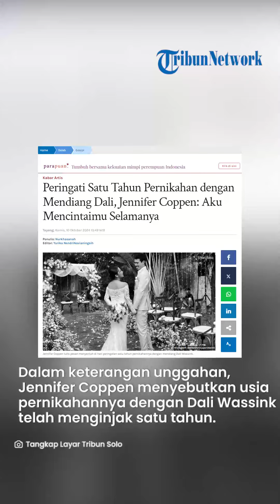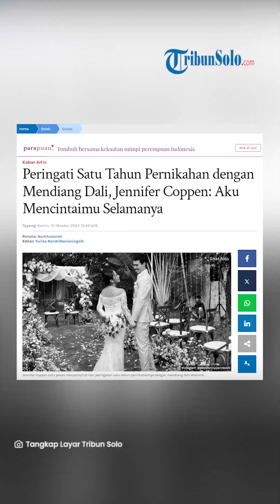Peringati Satu Tahun Pernikahan dengan Mendiang Dali, Jennifer Coppen: Aku Mencintaimu Selamanya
TRIBUNNEWS.COM - Artis Jennifer Coppen menulis pesan menyentuh di hari peringatan satu tahun pernikahannya dengan mendiang sang suami, Dali Wassink.

Melalui akun Instagram pribadinya @jennifercoppenreal20, Jennifer Coppen menggungah foto dan video dokumentasi pernikahannya dengan mendiang Dali Wassink.

Namun, foto dan video momen pernikahan itu diunggah Jennifer Coppen dengan warna hitam dan putih saja.

Dalam keterangan unggahan, Jennifer Coppen menyebutkan usia pernikahannya dengan Dali Wassink telah menginjak satu tahun.

Meski tak lagi bersama, Jennifer Coppen mengatakan mendiang Dali selalu ada di hatinya.

Jennifer Coppen pun mengaku selalu merindukan sosok mendiang suaminya.

Ia juga mengaku akan mencintai mendiang Dali Wassink seumur hidupnya.

"Happy 1 year wedding anniversary dali. (Selamat ulang tahun pernikahan yang pertama dali)."

"No matter the distance know that we’re always close to each other’s heart and i miss you and love you forever and always (Tidak peduli seberapa jauh jaraknya, ketahuilah bahwa kita selalu dekat di hati satu sama lain dan aku merindukanmu dan mencintaimu selamanya dan selalu)," tulis Jennifer Coppen dalam keterangan unggahan, dikutip Kamis (10/10/2024).

Di akhir, Jennifer Coppen menyampaikan salam pertemuannya kembali dengan Dali Wassink kelak.

"Till we meet again. (Sampai kita bertemu lagi)," lanjut ibu satu anak itu.

Seperti diketahui, Dali Wassink telah meninggal dunia akibat kecelakaan tunggal pada Kamis (18/7/2024) lalu.

Dali Wassink meninggalkan Jennifer Coppen dan putri semata wayangnya, Kamari Sky Wassink.

Jennifer Coppen Mengeluh Lelah Urus Putrinya Sendirian
Di sisi lain, Jennifer Coppen tak memungkiri bahwa dirinya merasa lelah untuk mengurus putrinya seorang diri selepas kepergian sang suami, Dali Wassink.

Namun keluhan itu tak sepenuhnya menggambarkan perasaan Jennifer Coppen ke putrinya itu, sebab itu hanya sedikit gurauan darinya.

Dikatakan Jennifer, kini dirinya mengurus sendiri segala keperluan putrinya.

Bahkan, segala hal yang sebelumnya dilakukan almarhum Dali kini dilakukan seorang diri oleh Jennifer.

"Capek lah (urus anak sendiri)," ucap Jennifer Coppen di Bandara Soekarno Hatta, Cengkareng Jawa Barat, Selasa (17/9/2024).

"Biasanya kan papa Dali yang gendong Kamari, yang bantu urus Kamari. Aku tinggal bagian masak sama siapin susu kamari aja," terusnya sembari tertawa.

Jennifer Coppen pun mengatakan dirinya kini  dipaksa oleh takdir untuk bisa melakukan semuanya sendiri.

Ia pun mengaku harus menyesuaikan diri.

"Tapi sekarang dipaksa mandiri karena nggak ada papa Dali. Pasti banyak banget adjustment nya," ungkap Jennifer.

"Kayak sekarang mau terbang biasanya yang gendongin Kamari papa Dali," terusnya.

Artikel ini telah tayang di Tribunnews.com dengan judul Peringati Satu Tahun Pernikahan dengan Mendiang Dali, Jennifer Coppen: Aku Mencintaimu Selamanya,
Penulis: Nurkhasanah
Editor: Yurika NendriNovianingsih

Editor Vidieo : Adelia Aini Intan